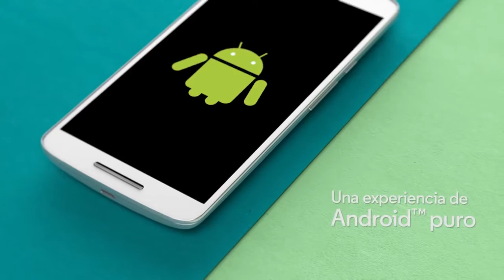motorola moto x play trailer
motorola x trailer (comercial)